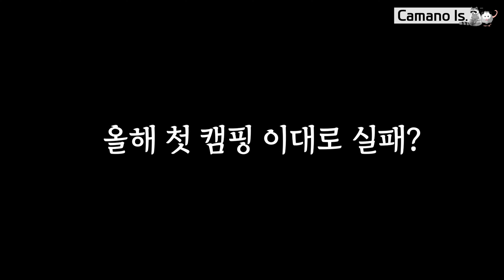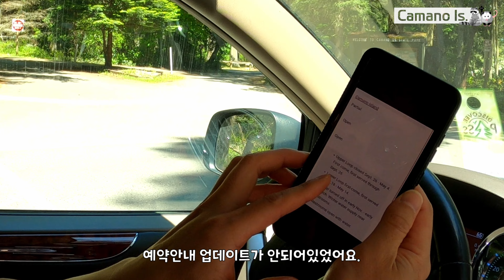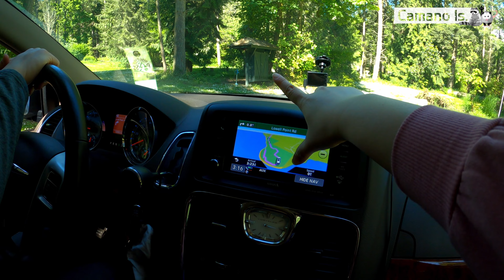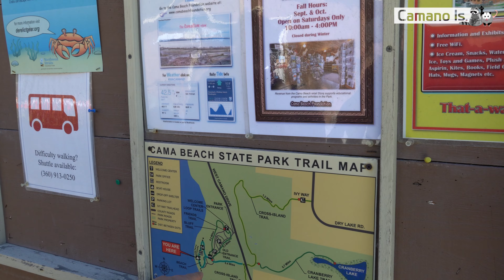[캠핑] Camano Island State Park | 봄소풍 | Cama Beach State Park | 미국여행 | 새우 | 해물라면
안녕하세요.시애틀로그입니다.
정말 오랜만에 찾아뵙죠!!ㅎㅎㅎㅎ
이번 영상은 Camano Island State Park & Cama Beach State Park 를 다녀왔습니다.
저희가 미리 알아볼때는 예약없이 선착순으로 캠프사이트를 정하면 된다고 그래서 부담없이 출발했는데 5월15일부터 9월까지 예약없이는 아에 자리가 안난다고 하더라구요.. ㅠㅠ 그래서 올해 첫 캠핑장을 못구하게 되어서 당일치기 여행이 되었네요. 그래도 날씨가 너무 좋아서 바다구경도 하고 대하 넣은 해물라면도 먹어서 너무너무 즐거운 하루였어요.
다음번에는 꼭 예약하고 재방문 해보고 싶었답니당 ㅎㅎ
오늘도 저희 채널에 방문해주셔서 감사드리구요.
재밌게 시청해주시면 더더욱 감사드리겠습니다.